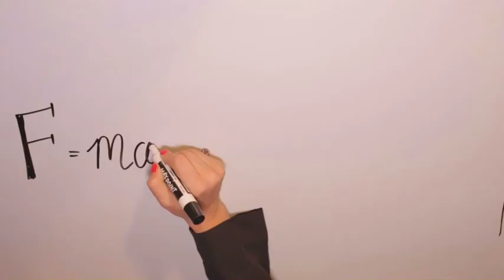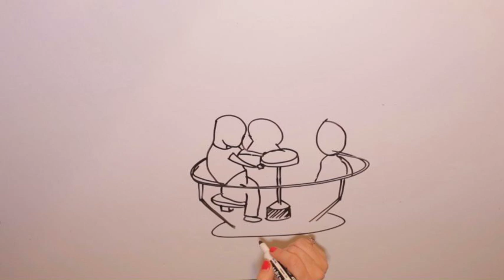מה זה כוח צנטריפוגלי?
בניסוי הבא תכירו את הכוח הצנטריפוגלי, שמסוגל - עם האנרגיה הסיבובית הנכונה - לנצח אפילו את חוק המשיכה! מוכנים?